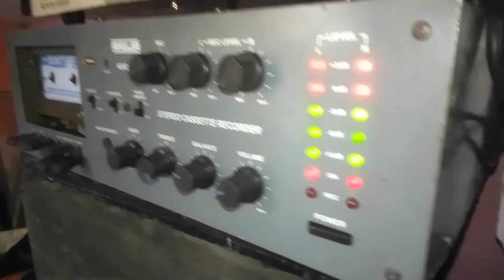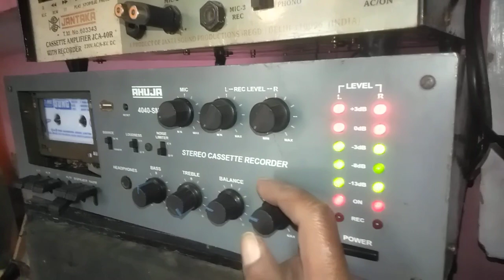म्यूजिकल ट्रेलर राजाबाबू एंड mrs बेचारा